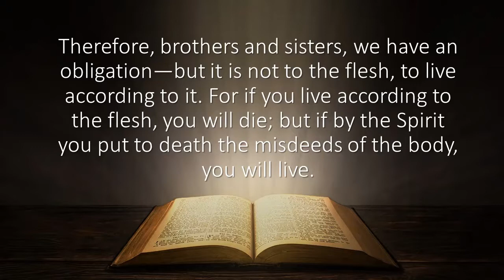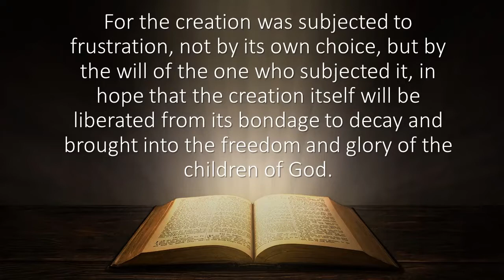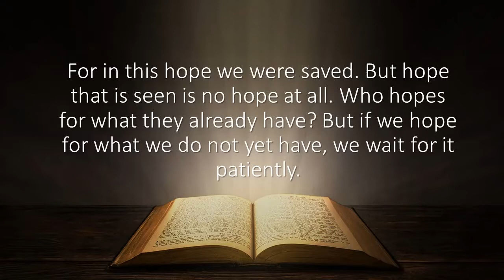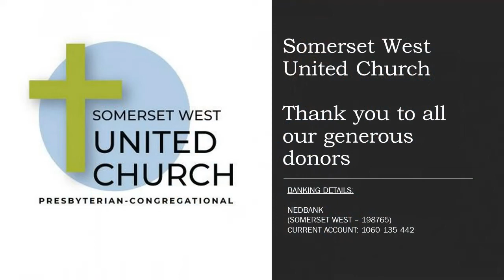Sunday 30 May 2021. The Rev Dr Peter Langerman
Guest Preacher: The Rev Dr Peter Langerman